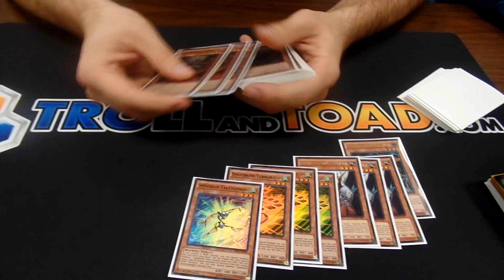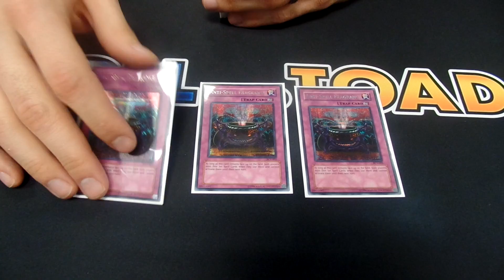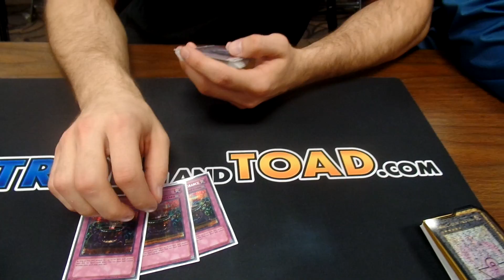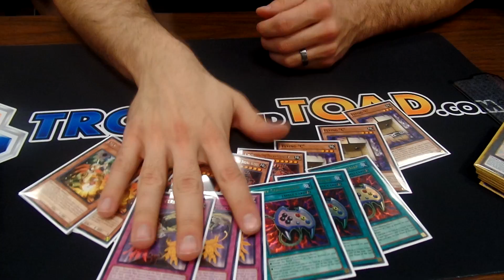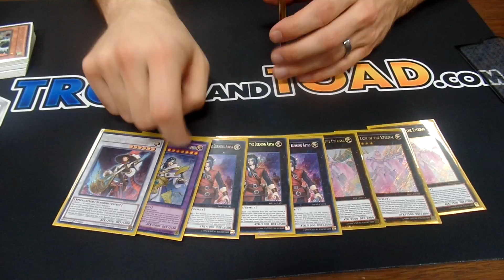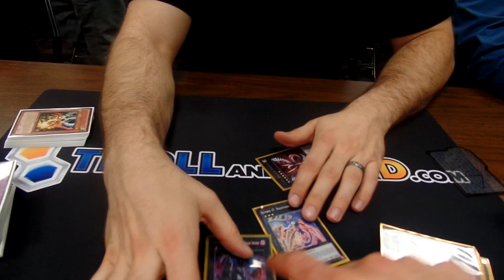ZD Mike Klasel's 7th place Burning Abyss Deck Profile Tulsa Regionals March 2016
so be sure to check them out

Team Zodiac was holding it down with the Burning Abyss decks but they all have some key differences. Mike has always been a huge advocate of the deck and takes his build to an impressive finish among 200 duelist. Burning Abyss is back with a vengeance thanks to Beatrice!